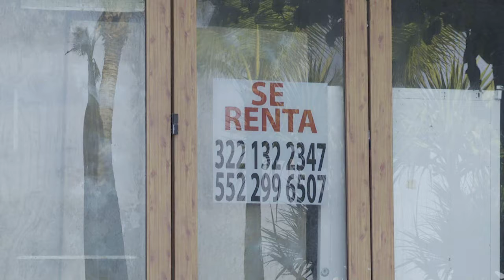Por contingencia sanitaria se afectó el sector restaurantero con el cierre de 120 establecimientos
Por la contingencia sanitaria se afectó el sector restaurantero con el cierre de 120 establecimientos, en su mayoría pequeños comercios de comida por lo que este primer trimestre del año se espera complicado.